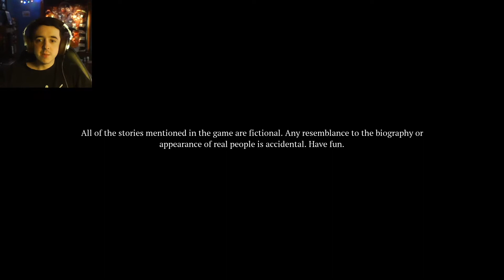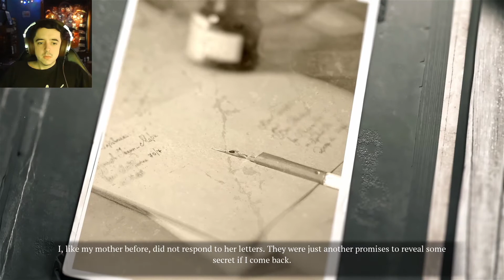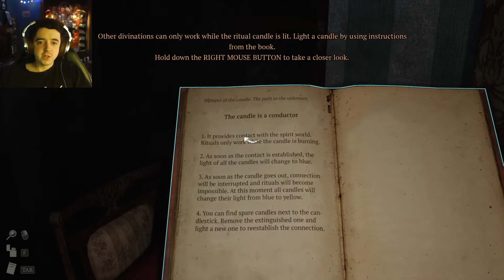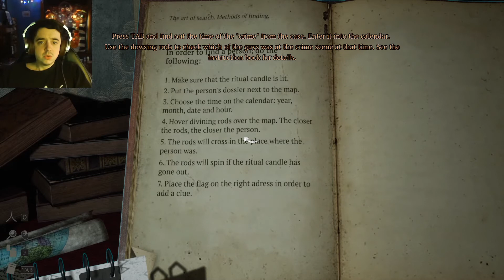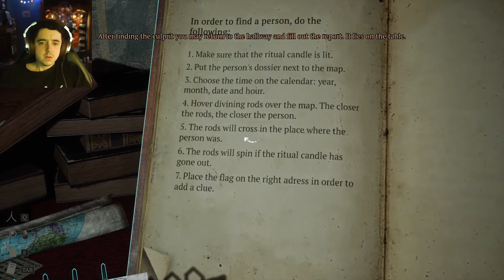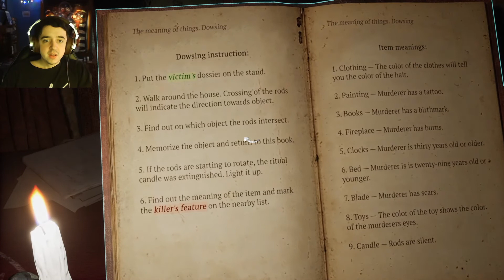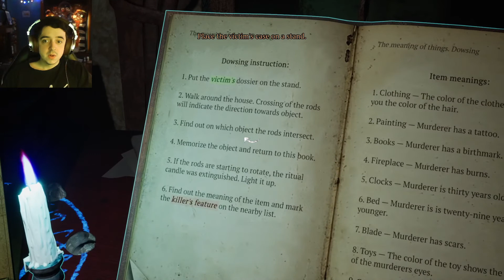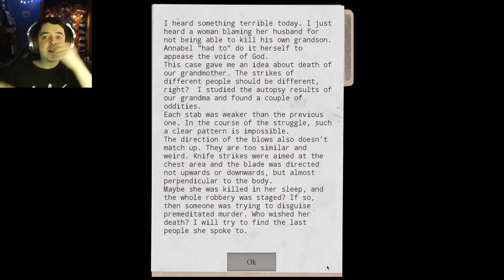PARANORMAL INVESTIGATION? | Prognostic -1-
This is a horror game that was very different from what I expected it to be. I must traverse a haunted house and use paranormal readings to solve crimes that took place somewhere within the whole town... odd. I am very interested to see where this goes.